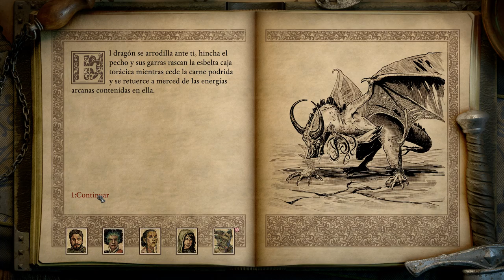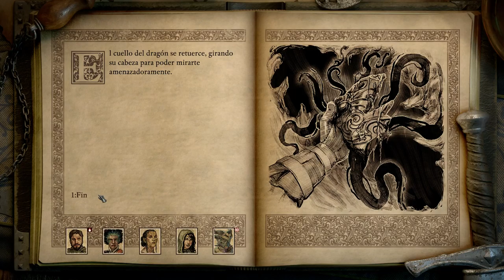Pillars of Eternity II Deadfire - Beast of Winter - Parte final - gameplay